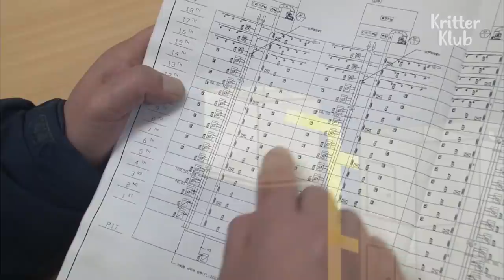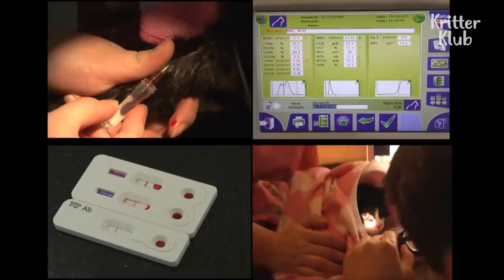Cat Stranded On The Roof Eats Snow To Survive | Animal in Crisis EP61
A cat starved for over a week on the roof.. Can he be safely rescued..?